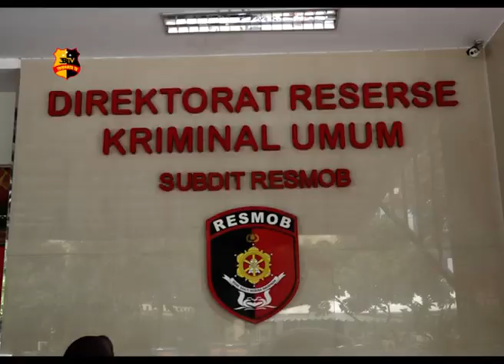POLISI RINGKUS EMPAT PREMAN TANAH ABANG